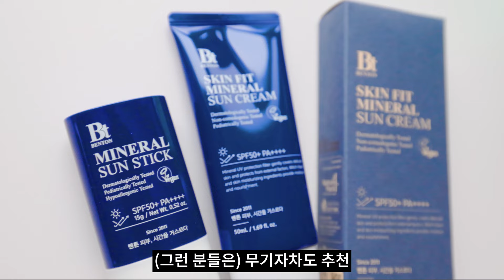20대 후반에 뒤늦게 깨달은, 내가 스무살로 돌아가면 반드시 고칠 습관들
💧티동X 벤튼 수분 선세럼 마켓💧

💎마켓 기간
2.21(수) 오후 7:00 ~ 2.25(일) 오후 11:59

💎마켓구성
1.벤튼 시카 수분 선세럼 50ml 단품
-시카 수분 선세럼 샘플 1.2g 4매 증정
정가 28,000원 ➡ 할인가 14,800원 (47%할인✨)

2.벤튼 시카 수분 선세럼 50ml 2개 세트
-시카 수분 선세럼 샘플 1.2g 12매 증정
정가 56,000원 ➡ 할인가 25,700원 (54%할인✨)

3.벤튼 시카 수분 선세럼 50ml 3개 세트
정가 84,000원 ➡ 할인가 35,900원 (57%할인✨)

4. 추가옵션
-알로에 프로폴리스 수딩젤 100ml
정가 17,000원 ➡ 할인가 9,800원 (42%할인✨)

-스킨핏 미네랄 선크림 50ml (무기자차 선크림)
정가 20,000원 ➡ 할인가 12,900원 (35%할인✨)

-무기자차 선스틱 15g
정가 22,000원 ➡ 할인가 13,900원 (36%할인✨)

⏰유통기한
-시카 수분 선세럼 본품
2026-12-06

-시카 수분 선세럼 (샘플)
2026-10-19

-알로에 프로폴리스 수딩젤
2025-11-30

-스킨핏 미네랄 선크림
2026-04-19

-무기자차 선스틱
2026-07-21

* 한정 수량으로 인하여 주문이 몰릴 경우, 주문일+ 1~2일 지연될 수 있습니다.

🚛전품목 무료배송(도서산간 포함)
🚛24시 이전 결제시, 당일 발송
*현재 기상악화로 인해 제주도, 울릉도 등 배송이 전면 금지된 상황입니다.ㅜㅜ
상황이 나아지면 바로 배송이 재개될 예정인 점 참고 해주시면 감사드리겠습니다!
🏆단품/세트 할인율도 여전히 최저가 동일

링크를 통해 구입하실 경우, 일부 수익금을 티동채널에서 수수료로 지급 받습니다.
(티동채널 운영비에 큰 도움이 됩니다.)

📞문의사항:
구매페이지 하단 고객센터와 카톡문의를 통해 문의가 가능합니다.
(* 운영시간 : 10:00 ~ 17:00 / 점심시간 : 12:30 ~ 13:30 토, 일, 공휴일은 휴무 입니다.)

📸티동 카톡플친 구매인증 이벤트
1)참여방법:
- 티동 카톡 플러스친구 추가 해주시고 (필수)
- 플친 소식란에 업로드 된 폼 링크에 정보 기입 (필수)

2)당첨자 혜택 (무작위 추첨)
🎁벤튼 어니스트 클렌징폼 150g (50명)

3)당첨자 발표 : 3월 12일

🛍️요즘 먹는 영양제, 보충제 모음 (실제로 아이허브 장바구니에 담아놓은 목록)
(24년 최신 ver. 유산균은 이노빅스랩스 먹는데 품절이래서 재입고 기다리는 중ㅠ)

🛍️플리커스 스토어 (남자 종합 관리 스토어, 무료나눔, 배송비딜)

🌟티동 플친 (마켓알림/무료나눔 이벤트/기부인증)

📚기초템, 약국템 + 여드름 총정리 문서 노션 통합본

(맨즈뷰티 에디터 '스완'님과 제가 파트너쉽을 맺은 카페입니다.👍)